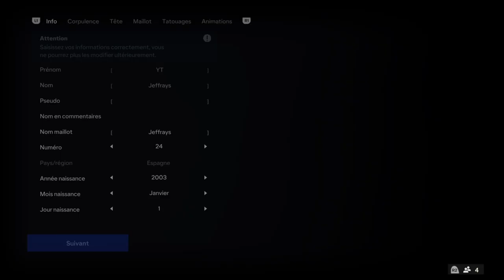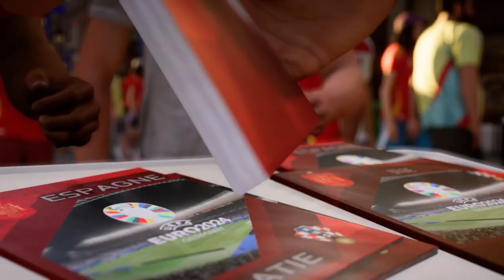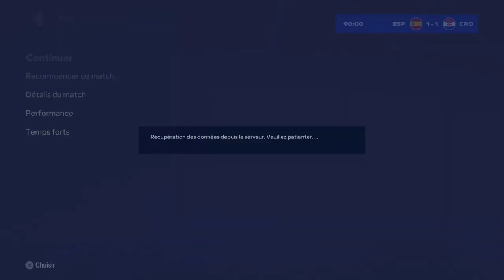FC24 - MENEZ VOTRE PAYS : LE NOUVEAU BUTEUR DE L'ESPAGNE ! 🇪🇸 I EPISODE 1